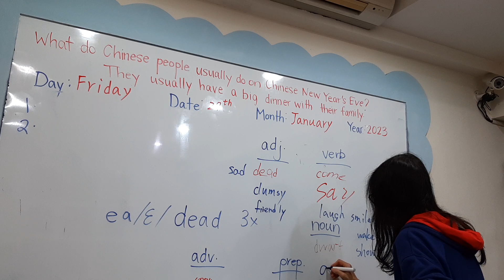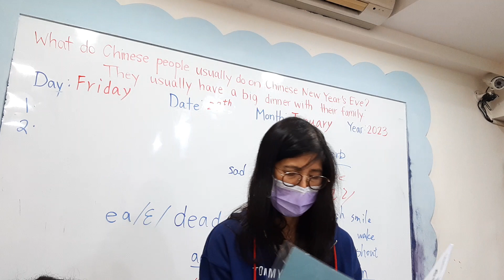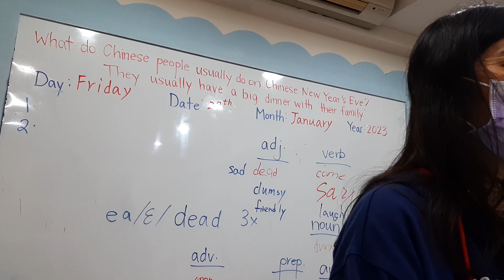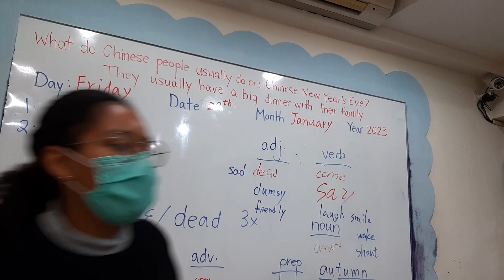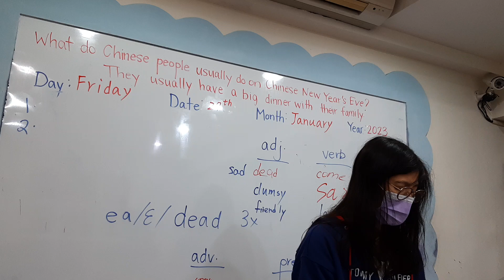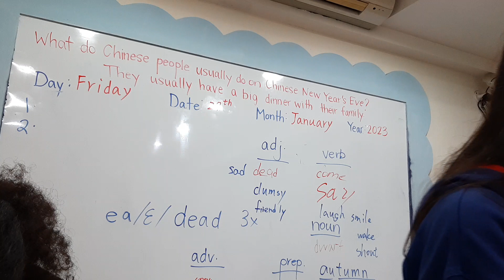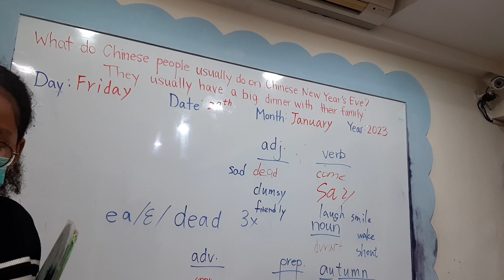補0127 Dog make-up lesson 4